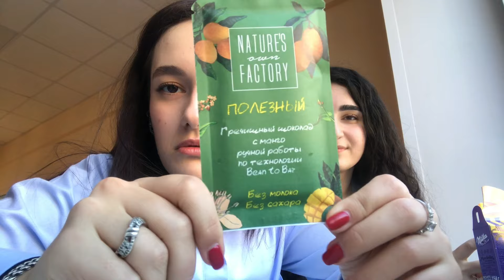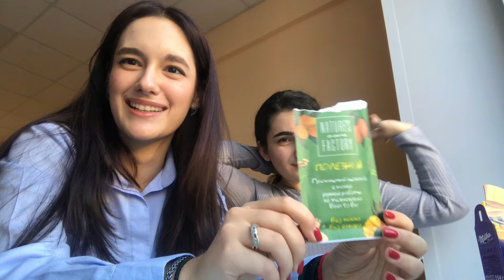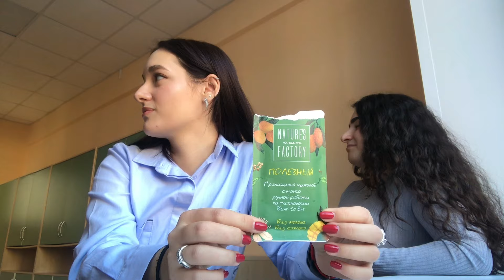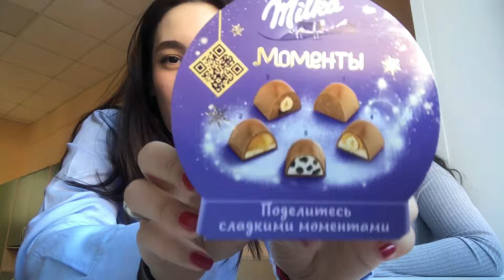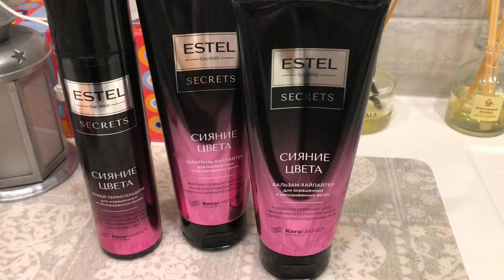#23 Опять пробуем шоколад// Приятный подарок)